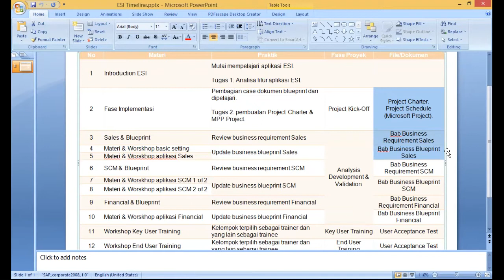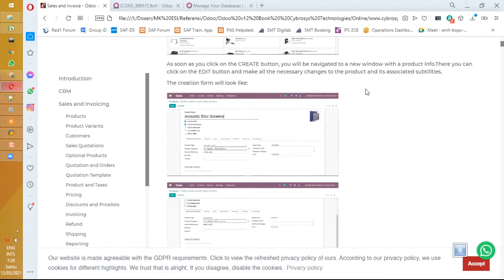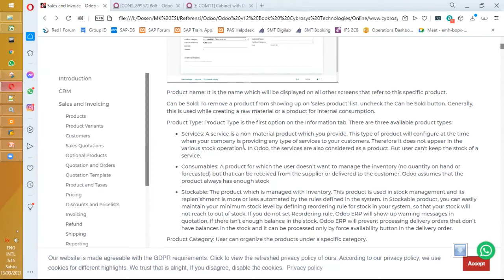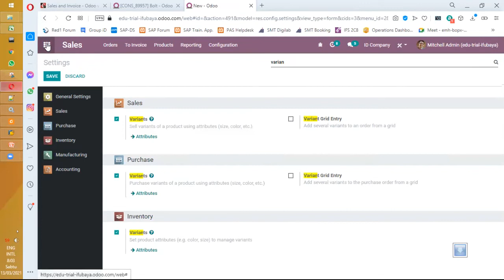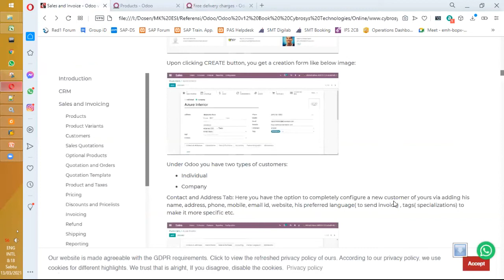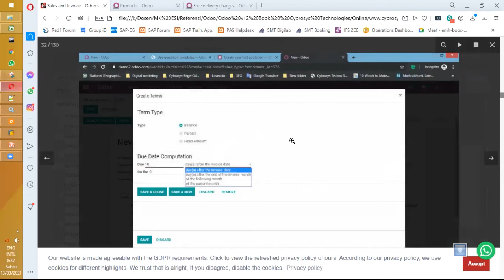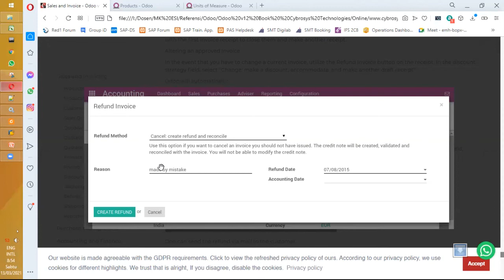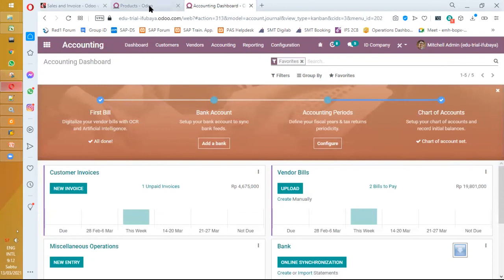ESI-ERP Week 5 - Workshop ODOO : Sales Application - by Ferry Irawan